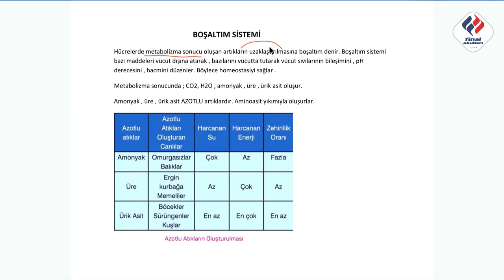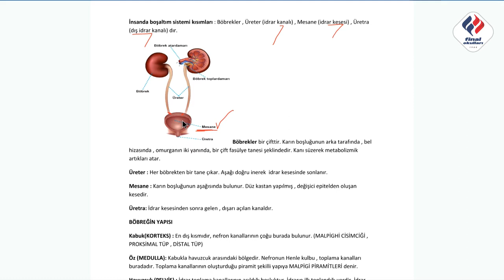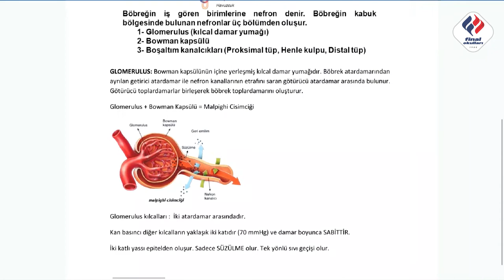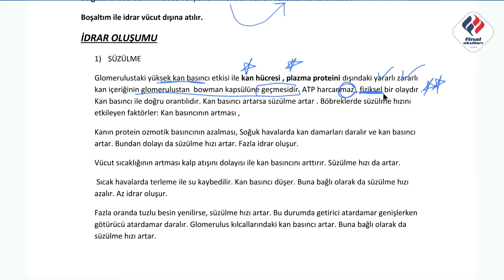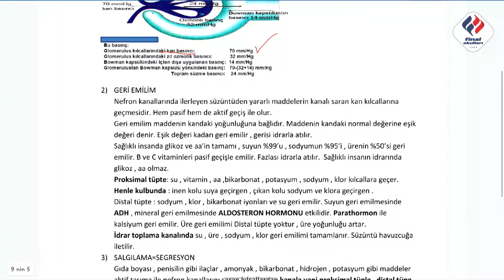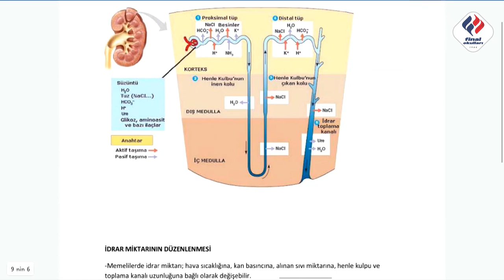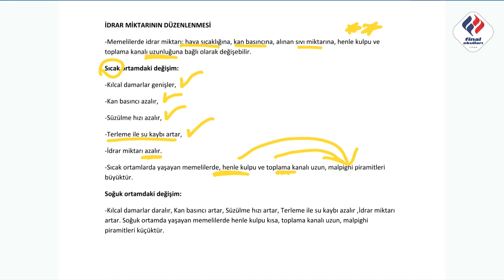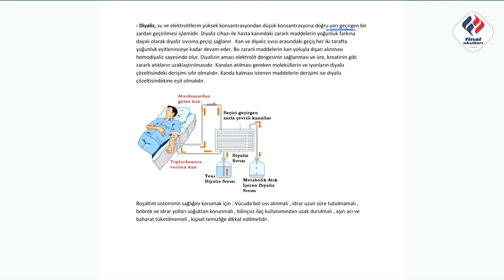YKS BİYOLOJİ BOŞALTIM SİSTEMİ DERYA LEVENT